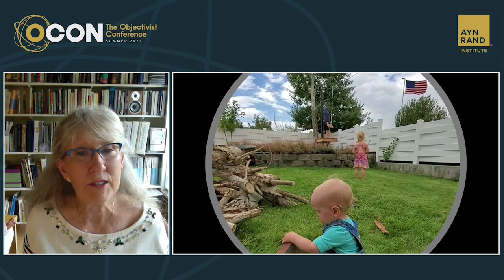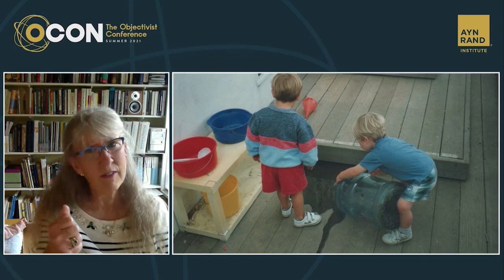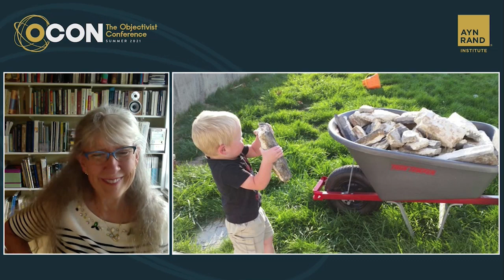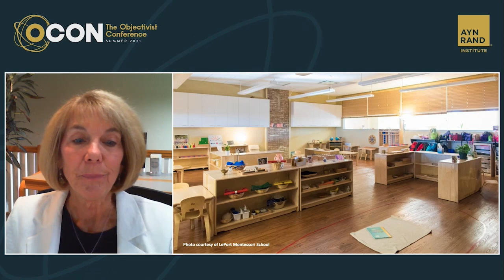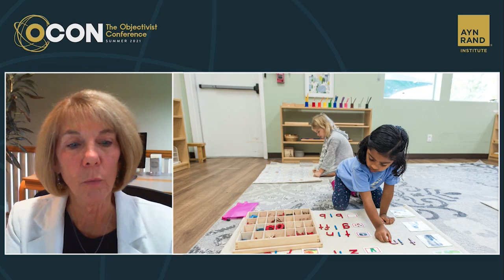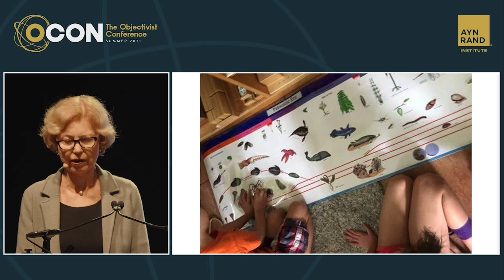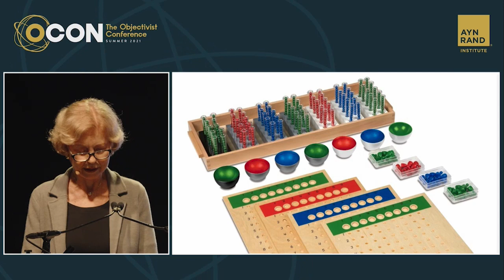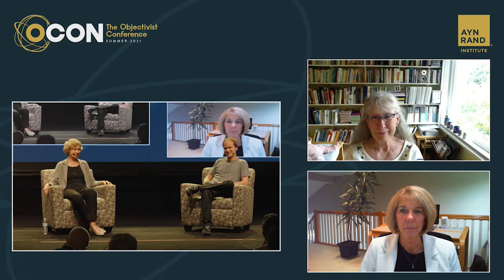Montessori and the Independent Mind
Ayn Rand, champion of the independent mind, championed Montessori education. Drawing on their experience with hundreds of individual young minds in Toddler, Primary and Elementary Montessori classrooms as well as home environments, this panel will explore Montessori’s emphasis on children’s independence in thought and action. Parents and those who work with children will get ideas for supporting their children’s independence.

Recorded live as part of The Objectivist Conference on August 31, 2021.